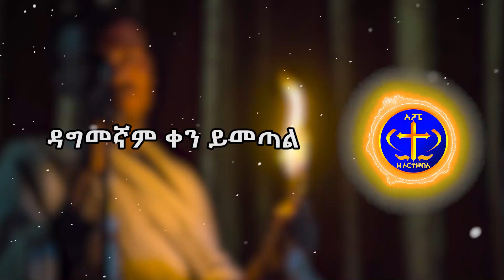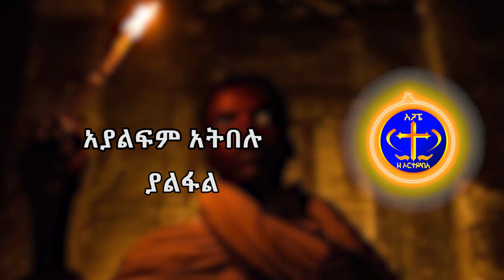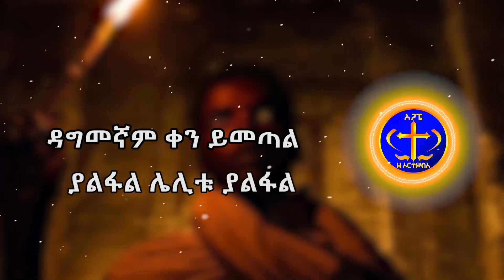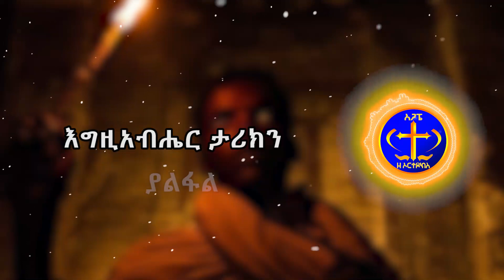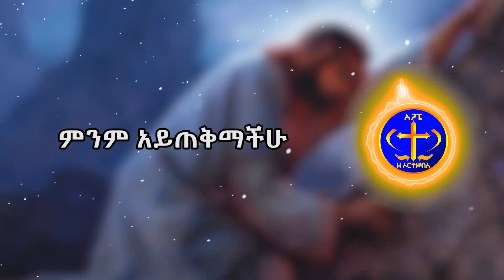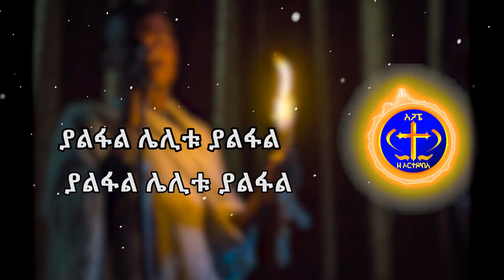ያልፋል ሌሊቱ። ዳግመኛ ቀን ይመጣል። KESIS ASHENAFI